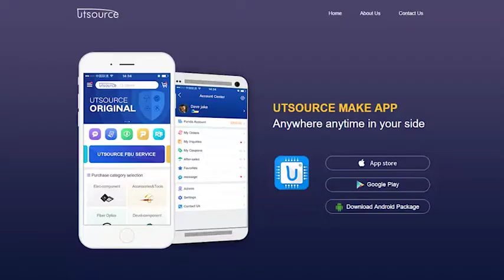OZ9916ETN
Brand:Micro
Package / Case:QFP-44